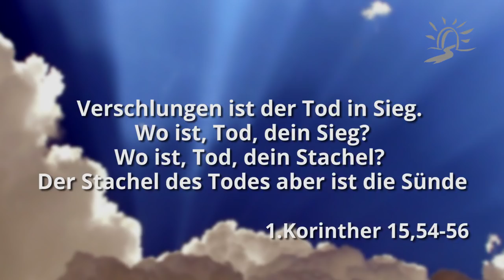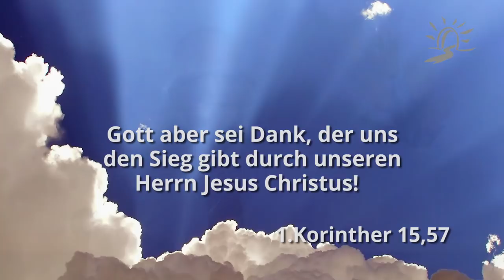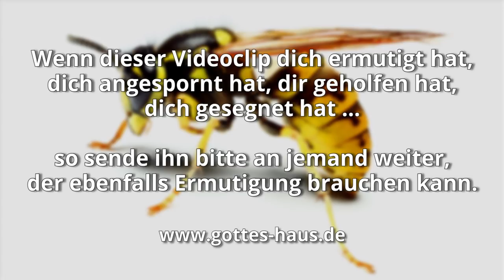Tod, wo ist dein Stachel?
Ich hörte die Geschichte eines Kindes, das hochgradig allergisch gegen Insektenstiche war. Bereits ein einziger Wespenstich wäre mit ziemlicher Wahrscheinlichkeit tödlich. Als es eines Tages gemeinsam mit seinem Vater im Auto unterwegs war, flog eine sehr große Wespe durchs offene Fenster. Das Kind schrie vor Schreck auf, doch der Vater war geistesgegenwärtig …

Wenn aber dieses Vergängliche Unvergänglichkeit anziehen und dieses Sterbliche Unsterblichkeit anziehen wird, dann wird das Wort erfüllt werden, das geschrieben steht: »Verschlungen ist der Tod in Sieg.« »Wo ist, Tod, dein Sieg? Wo ist, Tod, dein Stachel?« Der Stachel des Todes aber ist die Sünde, die Kraft der Sünde aber das Gesetz. Gott aber sei Dank, der uns den Sieg gibt durch unseren Herrn Jesus Christus! Daher, meine geliebten Brüder, seid fest, unerschütterlich, allezeit überreich in dem Werk des Herrn, da ihr wisst, dass eure Mühe im Herrn nicht vergeblich ist!
1.Korinther 15,54-58

Aus der Gewalt des Scheol sollte ich sie befreien, vom Tod sie erlösen? Wo sind, Tod, deine Dornen? Wo ist, Scheol, dein Stachel? …
Hosea 13,14

Als ich ihn sah, fiel ich wie tot vor seinen Füßen nieder. Er aber legte seine rechte Hand auf mich und sagte: Fürchte dich nicht! Ich bin der Erste und der Letzte und der Lebendige. Ich war tot, doch nun lebe ich in alle Ewigkeit, und ich habe die Schlüssel zum Tod und zur Unterwelt.
Offenbarung 1,17-18